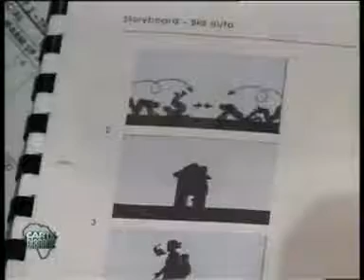Pilobolus - Carte Blance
Everything about Pilobolus